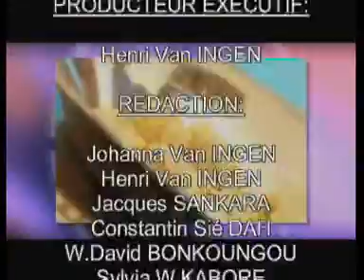TVD - Bonthé 10 - Comment puis-je prévenir une infection VIH ?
Bonthe est une série de programmes dans la lutte contre le VIH/SIDA. - part de "Amour pour la Vie" Visitez